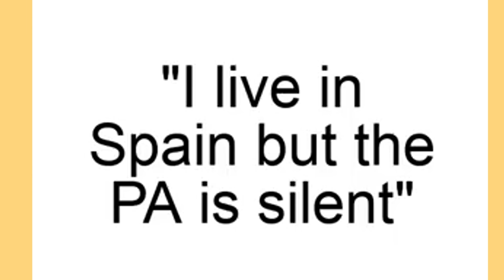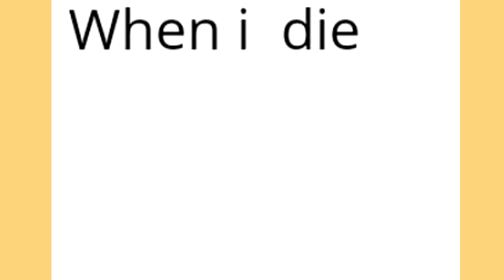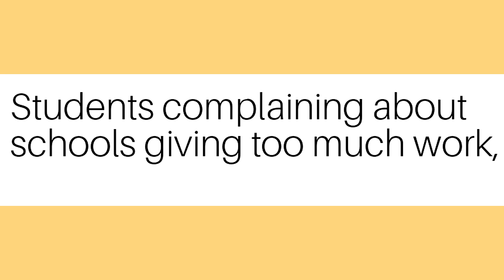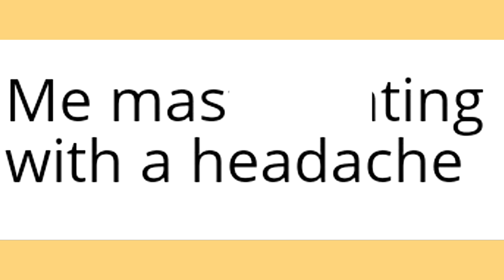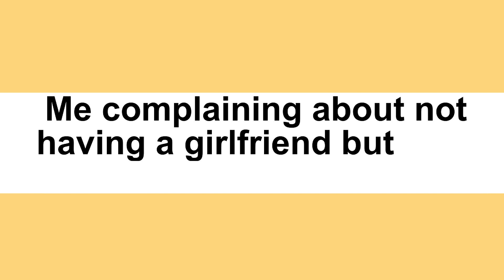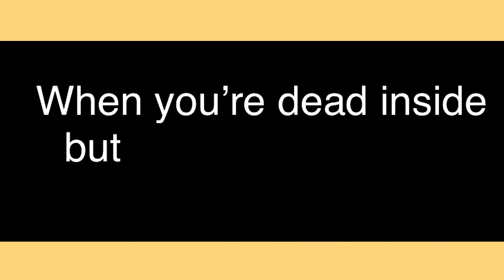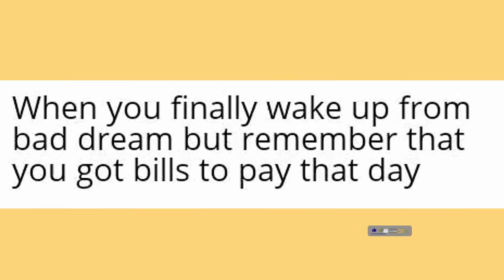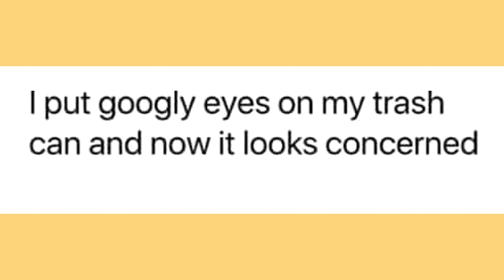memes that hurt us on the inside